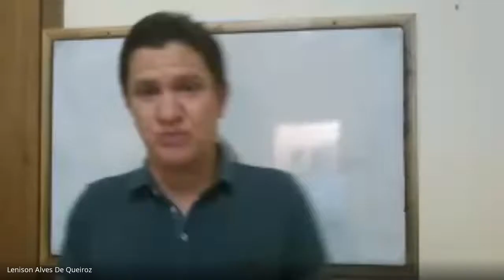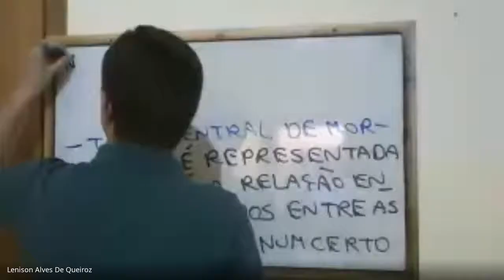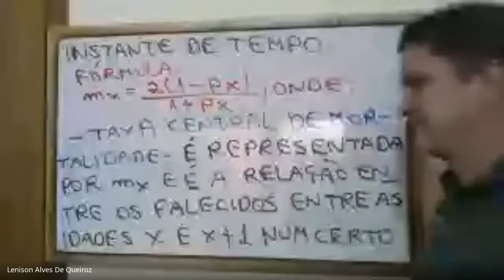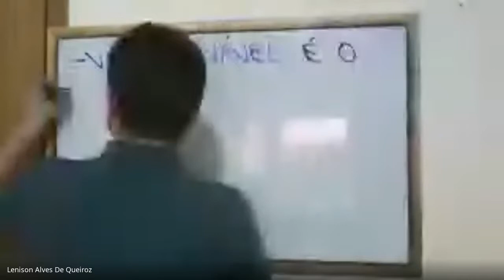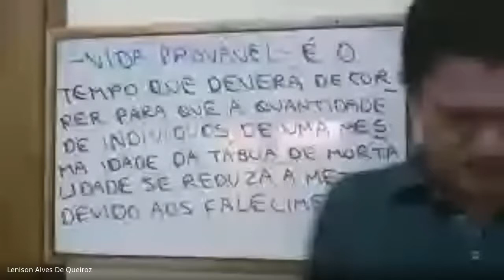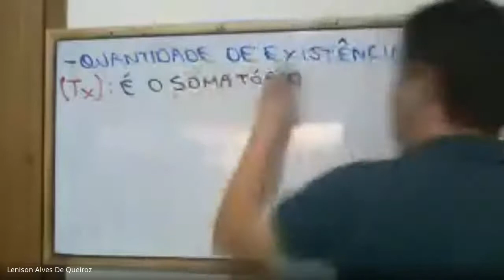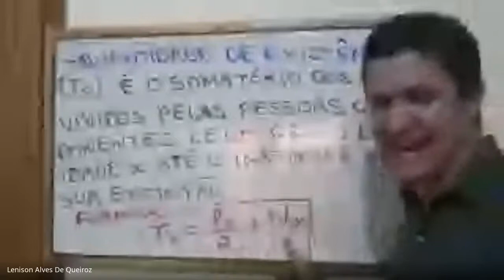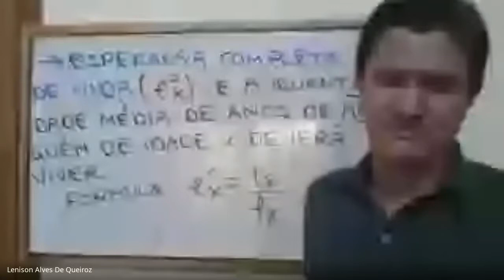Cálculos atuariais Matutino-Outras funções biométricas-parte 1-facunicamps